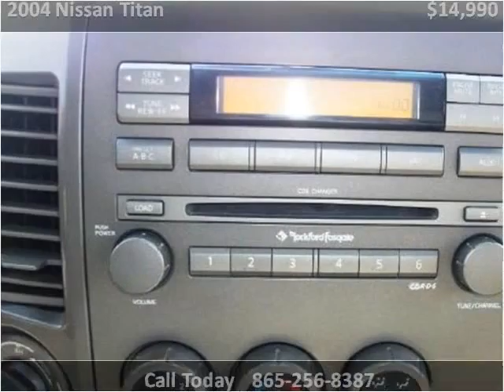2004 Nissan Titan Used Cars Knoxville TN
This 2004 Nissan Titan is available from Roadmaster Auto Sales.